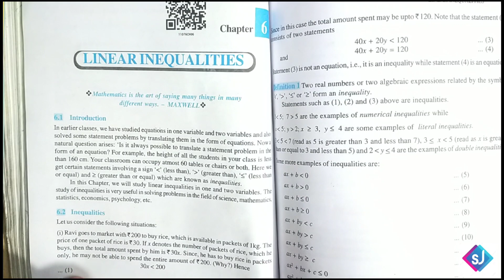Chapter 6 Linear Inequalities, Introduction & Exercise-6.1, Class-11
In this video I taught Chapter 6 Linear inequalities BASICS of class 11 Maths NCERT. Please do understand the basics thoroughly so that you will understand this chapter very easily.☺️